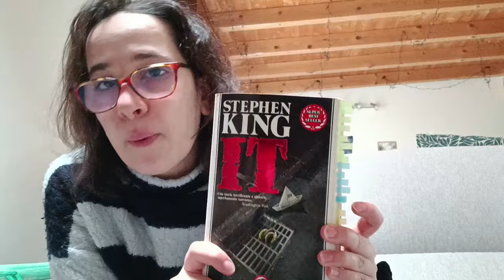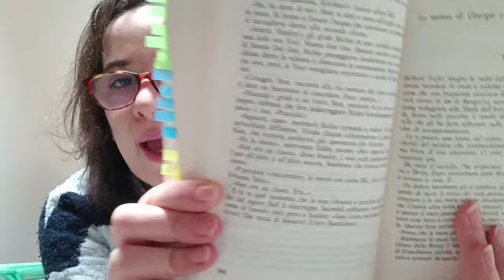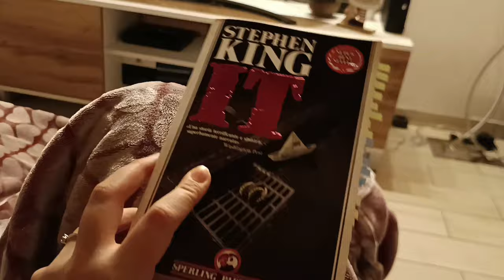Una domenica ordinaria vlog ❤️☕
.LEGGIMI.
Salve a tutti e benvenuti sul canale! Oggi vi porto con me in una giornata ordinaria. Ogni tanto ci vuole un pò di normalità, no? ;)

Libri citati:
- Una donna - Sibilla Aleramo

Il microfono che uso

Vuoi sostenere il canale? Ecco qualche idea:

-Vuoi offrirmi un caffè virtuale?
- Vuoi fare un ragalo al canale? Ecco la Wishlist di Hobbit Di Biblioteca

Sappi che anche solo un commento, un like o il semplice parlarne con i tuoi amici mi sarà di grandissimo aiuto per far crescere questo progetto ❤️